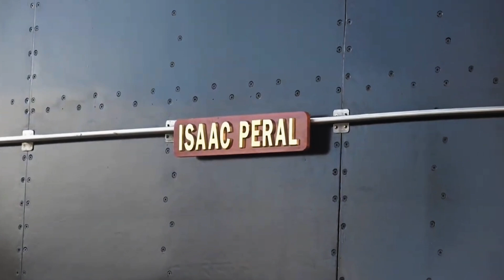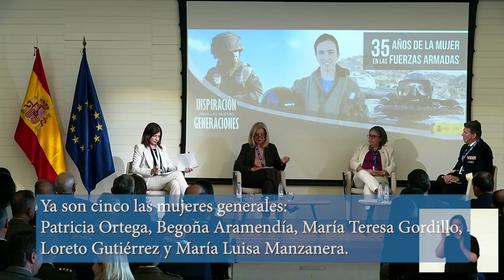Defensa 2023, seguimos avanzando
2023 ha sido un año intenso para el Ministerio de Defensa que ha continuado apostando por la innovación y la tecnología, dedicando recursos técnicos y humanos para garantizar la seguridad¸ demostrando su compromiso con la paz y su solidaridad ante catástrofes naturales o crisis internacionales. Nuestras Fuerzas Armadas, profesionales y altamente cualificadas, han dado, una vez más, lo mejor de sí mismas en su lucha por conseguir un mundo mejor.